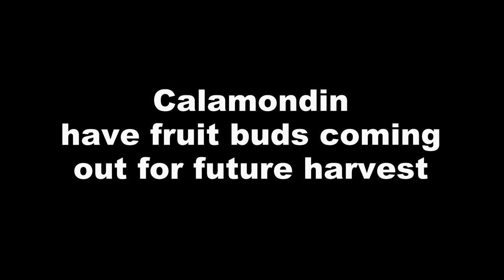Kumquat Care Tips in Zone 7a | Calamondin 2nd harvest | NJ and TX Garden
Kumquat is easy to grow even in cold areas.